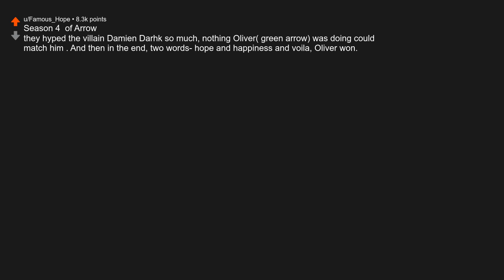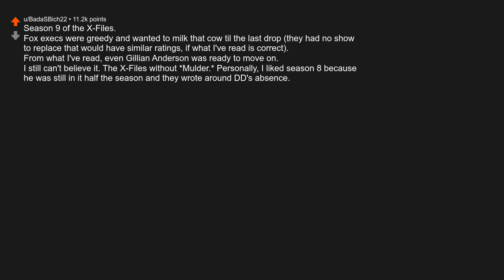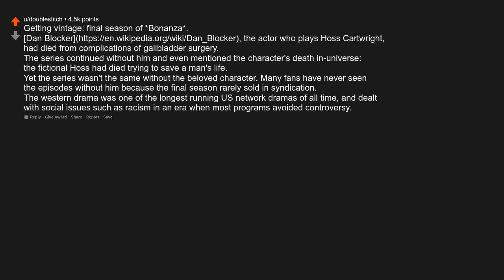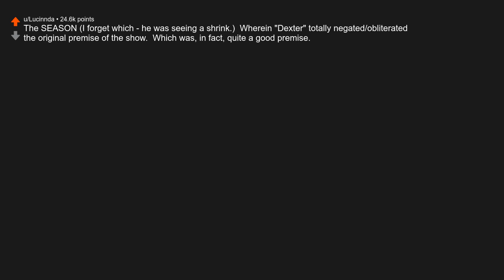What is the worst season of a good show?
Originally posted by u/QUESTIONER-ASKS